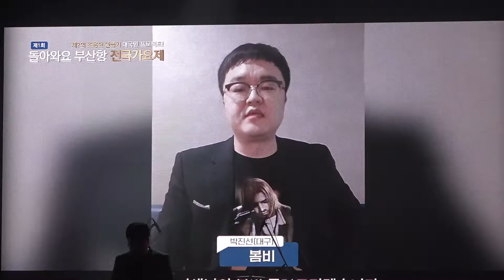⑪박진선 ♬봄 비 ♣제 1회 돌아와요 부산항 전국 가요제(인기상)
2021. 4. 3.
*촬영.편집 더공감 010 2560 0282